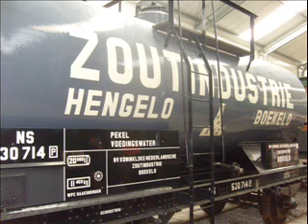boekelo haaksbergen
Pinksterfestival van de museum buurt spoorweg boekelo haaksbergen.